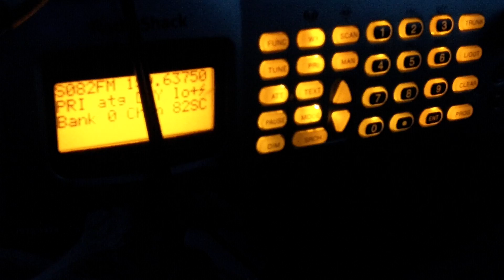thunderstorm hits pittsfield ma 7/23/2014 part7